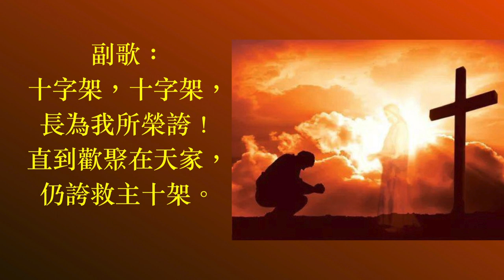依十架歌 普天頌讚 第588首 Fanny J. Crosby 李學鵬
依十架歌（詩集：普天頌讚 第588首）

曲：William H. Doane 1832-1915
詞：Fanny J. Crosby 1869
        李學鵬譯 1957
頌唱：陳愛堅

1.
求主使我依十架！因有寶貴活泉，
從各各他山流下，能洗萬民罪愆。
（副歌）
2.
昔我戰兢來十架，蒙主慈愛迎招，
仰見晨星放光華，榮耀四面環繞。
（副歌）
3.
求主使我依十架，想念當日情景，
長在十架蔭庇下，緊緊跟主前行。
（副歌）
4.
警醒等候十架前，盼望信靠日堅，
直到登彼光明岸，得享完全平安。
（副歌）

副歌：
十字架，十字架，長為我所榮誇！
直到歡聚在天家，仍誇救主十架。

阿們